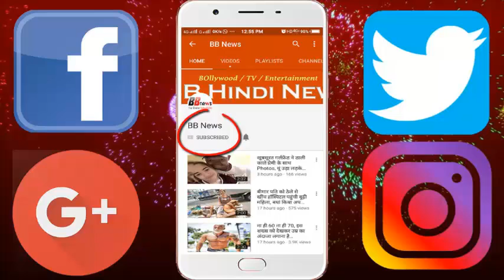इस वीडियो को देखकर रो पड़ेंगे आप, देखिये...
मां को कंधे पर रख घूमता रहा बेटा,न नर्स मिली,न डॉक्टर,बेटे के कंधे पर हमेशा के लिए सो गई मां

Mother suddenly fell ill and there was no gambling to take the hospital, then Gautam took the mother on the shoulder and roamed around the entire hospital. At that time the night was 9 o'clock. There was silence in the hospital. There were no doctors or nurses there. Gautam, the mother was roaming around in the hospital on the shoulder. After a while a guard came and he saw Gautam as restless and took him to the ward and the mother was asked to sleep on the bed. The condition of the hospital was such that there was not even a stretcher to cover the mother. Health workers phoned Dr. About 20 minutes after talking on the phone, Dr Rahul went to the hospital. After the checkup, the doctor told that the woman has died. The woman Meena Musahar was living in a tent under a tree in Premnagar area. Two days before the son died due to malnutrition. Mother could not bear the grief of son's death He was in deep shock with his son's death. The doctor said that the woman's death was due to hunger. On the death of the woman, Jitendra Kumar Singh said that in the investigation it has been found that the woman was ill for a long time. He had not eaten anything for a long time. According to the doctor, he was being given liquid things to eat. He had TB disease.

BB NEWS!!